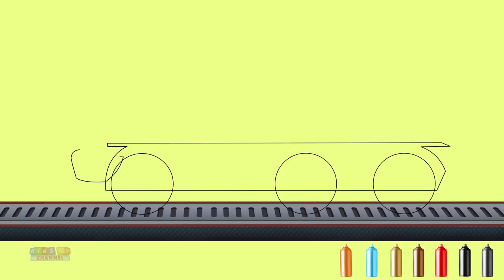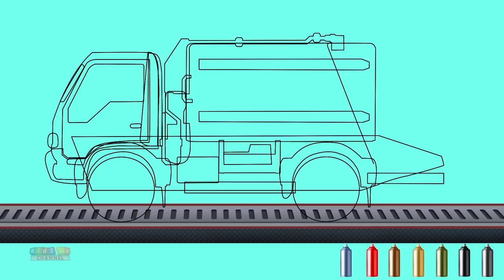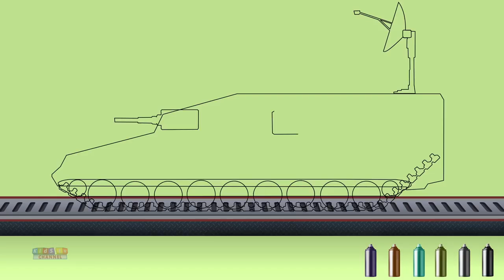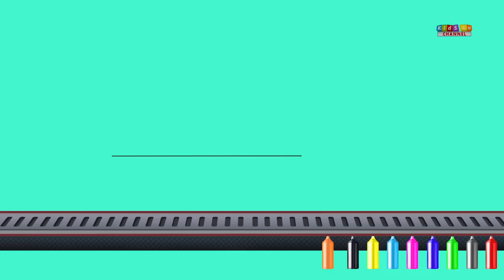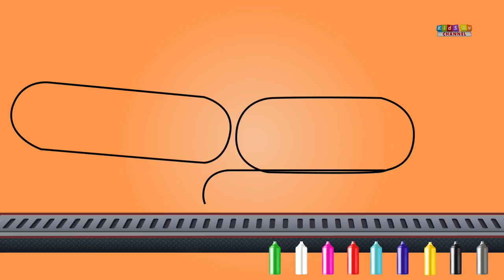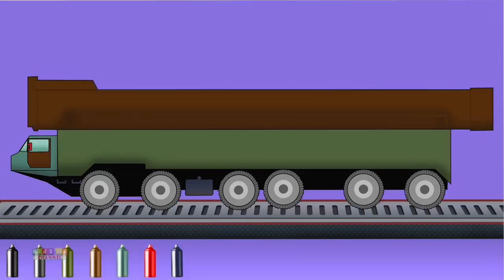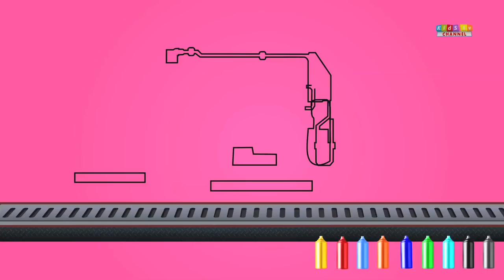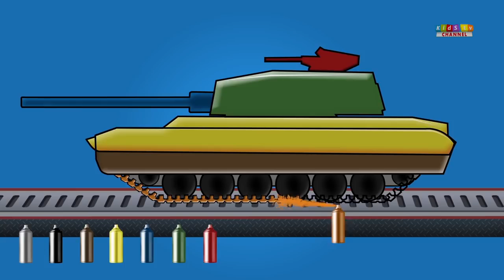Kids TV Channel Fire Truck Learn Colors with Fire Engine Coloring Videos For Children